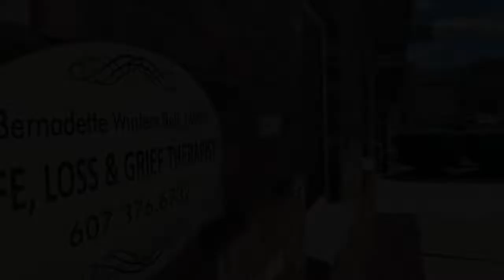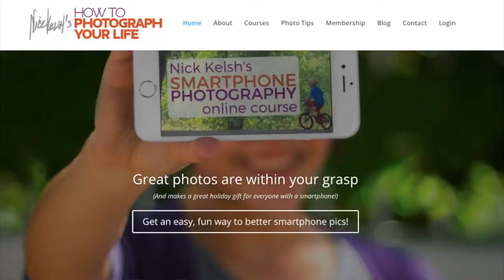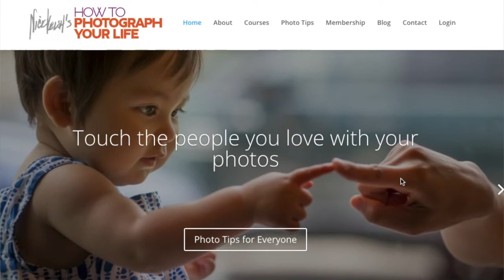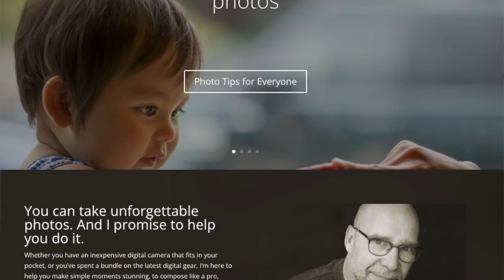From Heartache to Healing and Hope with Nick Kelsh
From Heartache to Healing and Hope Podcast
Weathering The Storm; Cultivating Kindness

Season Two | Episode IV
"How to Photograph Your Life... and Buddy Holly's Glasses"

Featuring Special Guest
Nick Kelsh